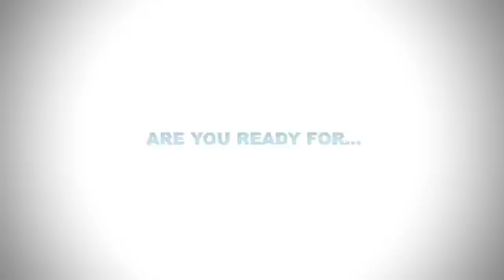Big Data - The New Book from Viktor Mayer-Schönberger and Kenneth Cukier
"Big Data" introduces you to the recent bestselling book by Viktor Mayer-Schönberger and Kenneth Cukier. The book examines the way big data changes how we live, work and think. In the book we describe how we will use big data, and where big data's value lies. We also look at big data's dark sides, and how to ensure that they do not take control. The book is published in the US by Houghton Mifflin Harcourt, and in the UK by John Murray - details and much more information can be found